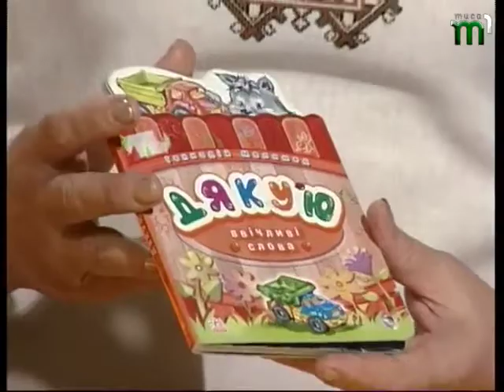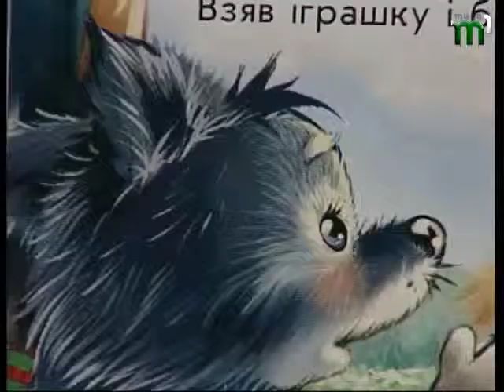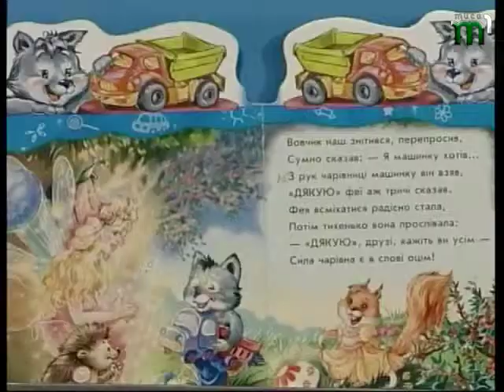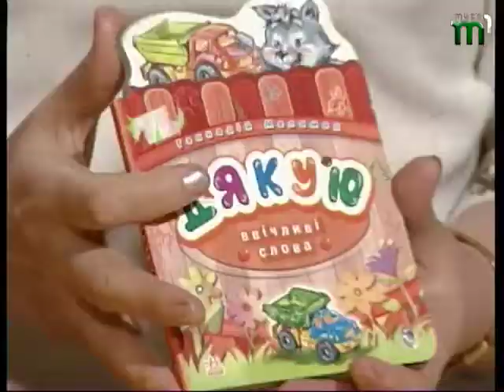"Кольорові сни" від 10.07.2014